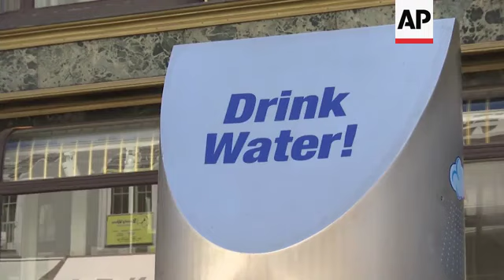Austrians escape heat in pools, fountains and rivers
(26 Jun 2019) Temperature reached 35 degrees Celsius (95 degrees Fahrenheit) in Vienna on Wednesday, as Europe swelters through a heatwave.
Residents and tourists alike flocked to public and private pools all across the city to escape the heat.
One popular place to cool down was the Badeschiff, a ship on the River Danube with its own swimming pool.
The city of Vienna installed public water stations where people could refill their bottles free of charge.
On Wednesday there was a continuous line of people waiting to refill.
The town of Imst in Tyrol province recorded the highest temperature on Wednesday, reaching  37.5 degrees Celsius (99.5 degrees Fahrenheit).
The last time temperatures rose that high in Tyrol was in 2012.